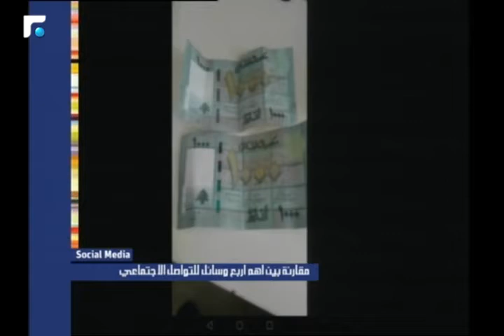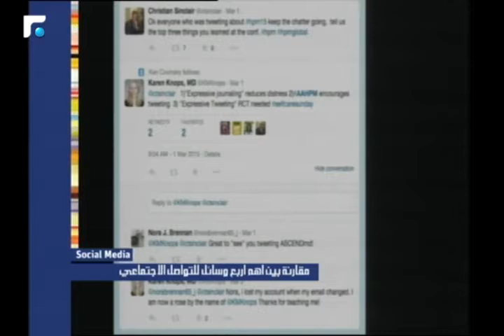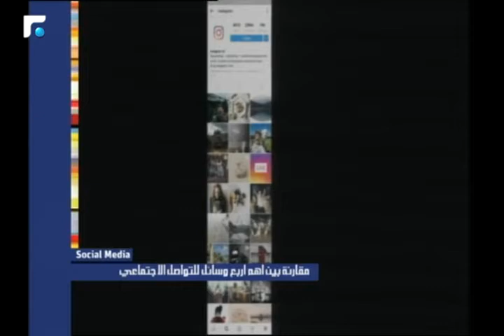مقارنة بين اهم اربع وسائل للتواصل الاجتماعي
تقديم: المستشار في الإعلام والتكنولوجيا علي شحادي Facebook - Twitter - Instagram - Snapchat